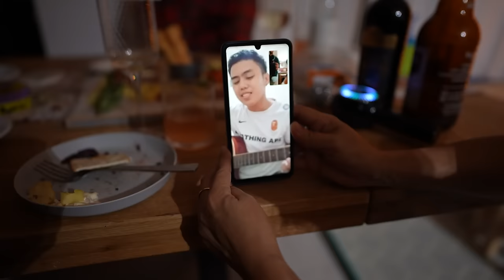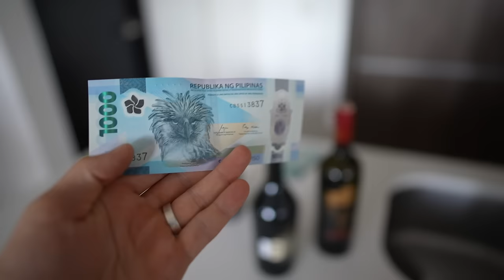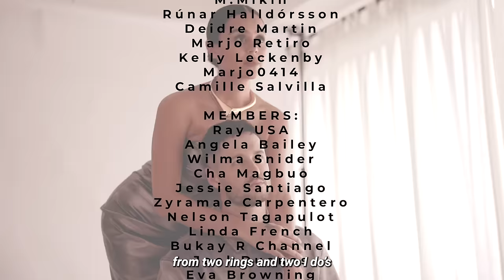Our First Christmas In Manila With ALL Of Our Kids... Best Of All Time!